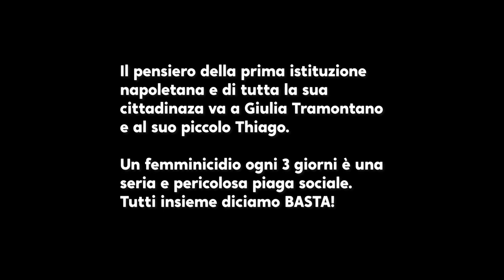Benedetto Casillo per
Il nuovo spot della campagna IoLotto contro la violenza sulle donne con testimonial Benedetto Casillo